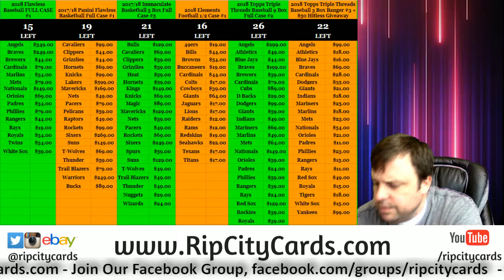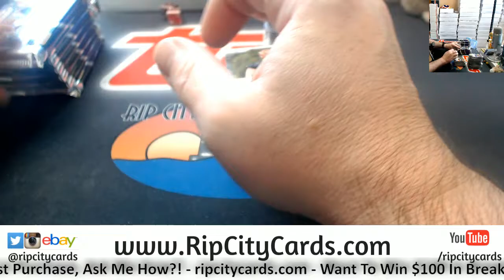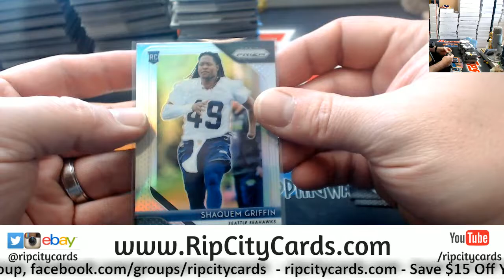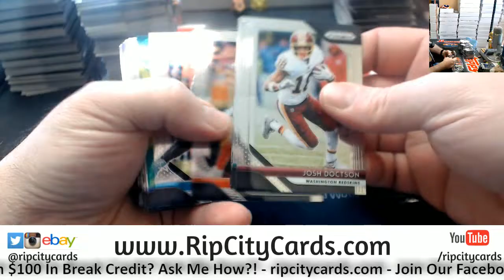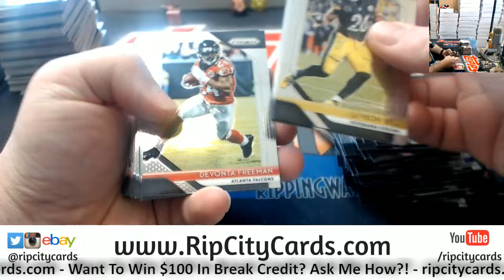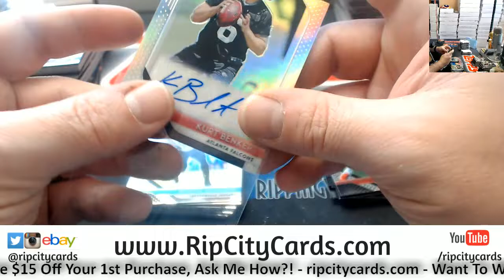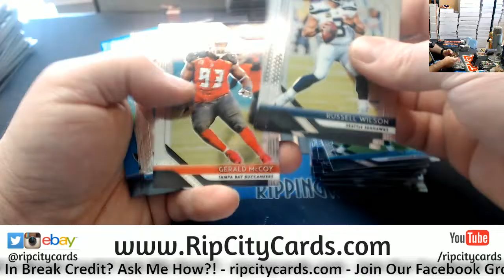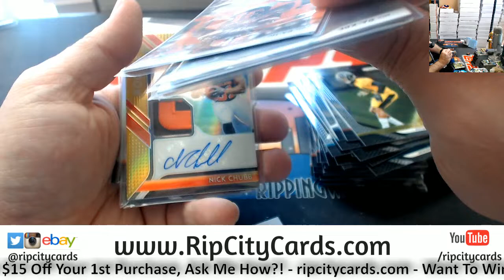2018 Prizm Football 4 Box #3 ebay